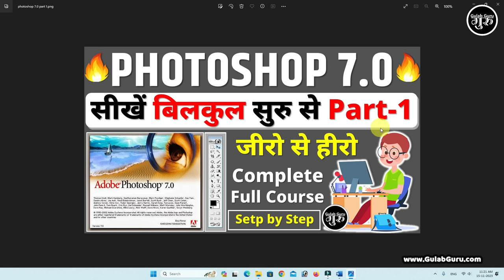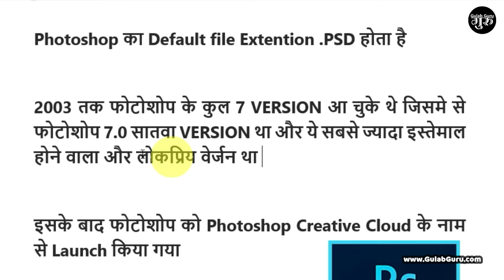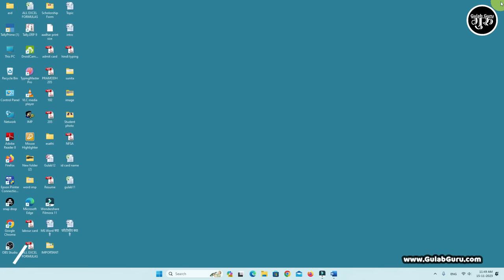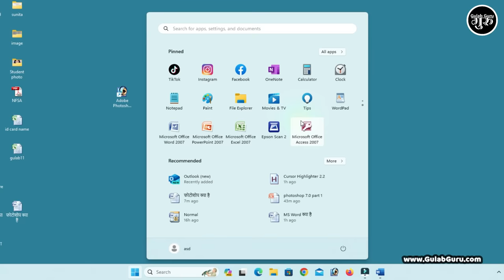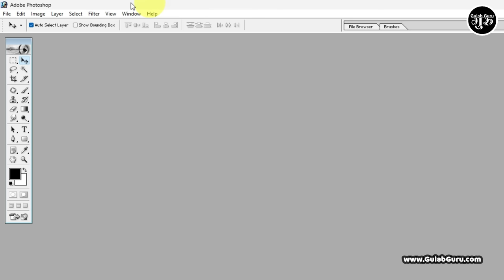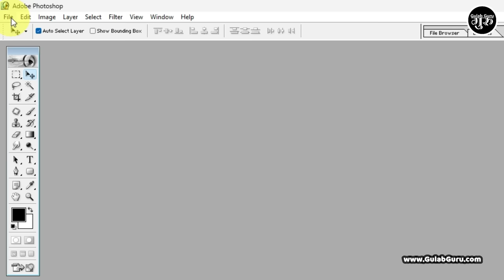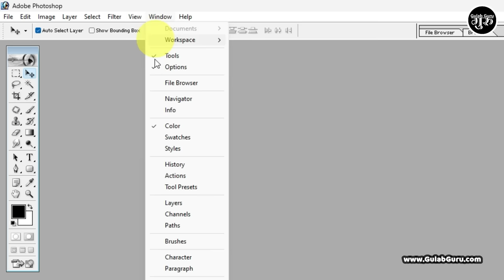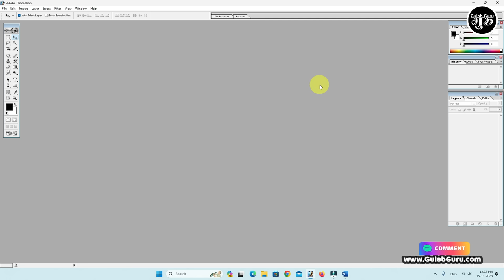Photoshop 7.0 Class -1 || Photoshop full course || photoshop tutorial in (हिंदी)